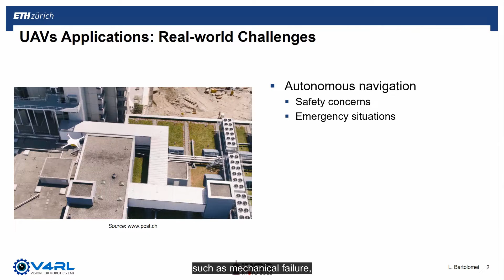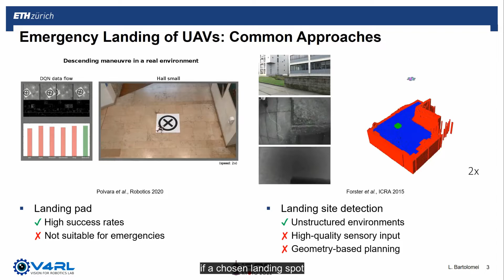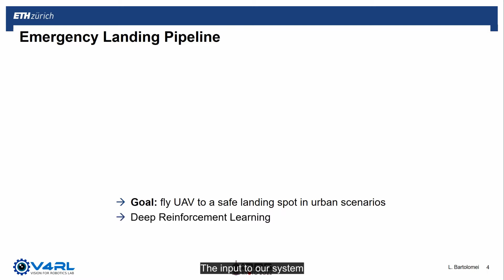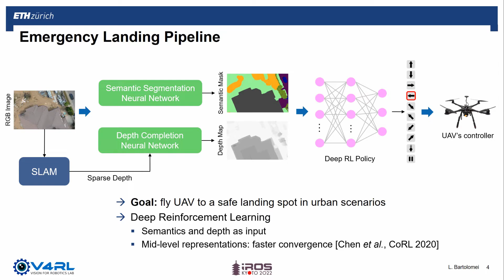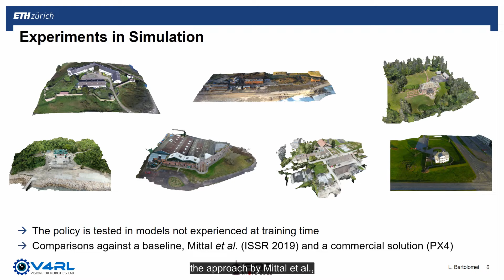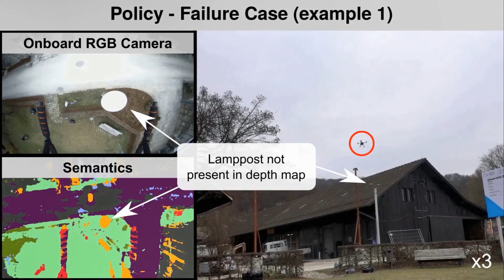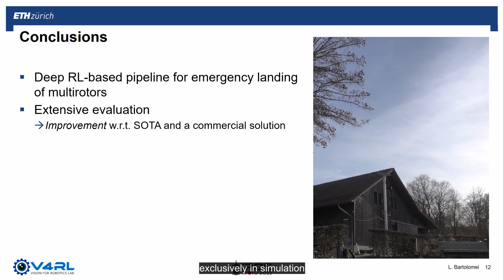IROS 2022 - Autonomous Emergency Landing for Multicopters Using Deep Reinforcement Learning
Video of the presentation at IROS 2022 of the paper "Autonomous Emergency Landing for Multicopters Using Deep Reinforcement Learning" by Luca Bartolomei, Yves Kompis, Lucas Teixeira and Margarita Chli

Abstract - This work presents a pipeline for autonomous emergency landing for multicopters, such as rotary wing Unmanned Aerial Vehicles (UAVs), using deep Reinforcement Learning (RL). Mechanical malfunctions, strong winds, sudden battery life drops (e.g. due to cold weather), failure in localization or GPS jamming are not uncommon and all constitute emergency situations that require a UAV to abort its mission early and land as quickly as possible in the immediate vicinity. To this end, it is crucial for a UAV that is deployed in real missions to be able to detect a safe landing spot efficiently and proceed to land autonomously, avoiding damage to both its integrity and the surroundings. Driven by the advances in semantic segmentation and depth completion using machine learning, the proposed architecture uses deep RL to infer actions from semantic and depth information, flying the robot towards secure areas, while respecting safety constraints. Thanks to our robust training strategy and the choice of these mid-level representations as input to the RL agent, we show that our policy can directly transfer to the real world, without the need for any additional fine-tuning. In a series of challenging experiments both in simulation and with a real platform, we demonstrate that our planner guides a rotorcraft UAV to a safe landing spot up to 1.5 times faster and with double success rate than the state of the art (including a commercially available solution), paving the way towards realistically deployable UAVs.